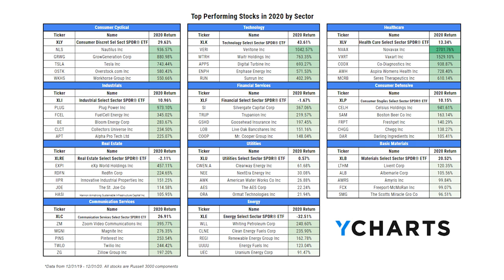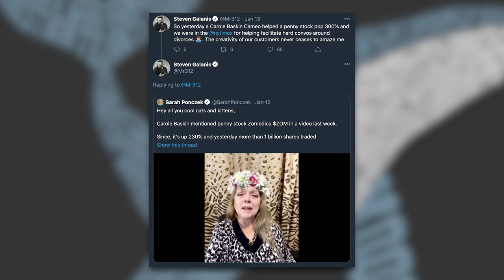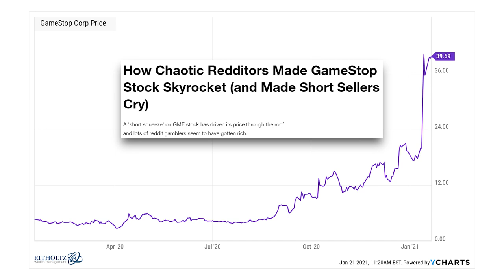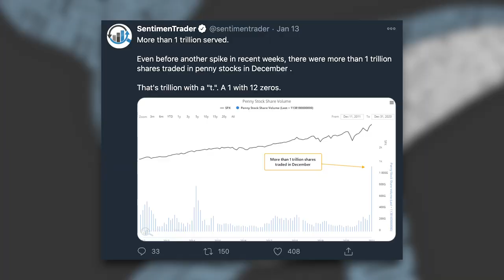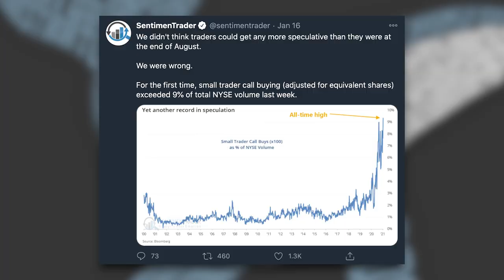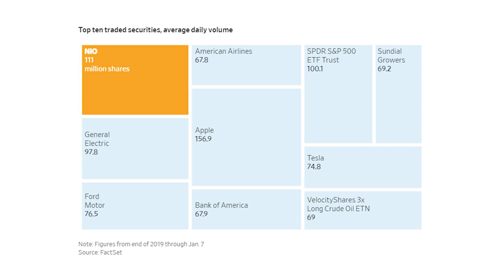Are Day Traders Getting Smarter? | Animal Spirits Episode 187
In this excerpt from episode 187 of the Animal Spirits podcast, Michael Batnick and Ben Carlson discuss why index funds will never cause a bubble, how day traders are evolving, the best-performing stocks of 2020, penny stock madness, and more!

Listen to the full podcast episode to hear more from Michael and Ben on the latest in business, the economy, and investing: